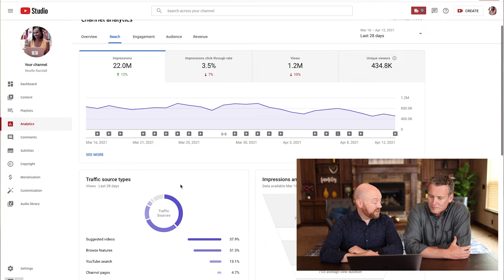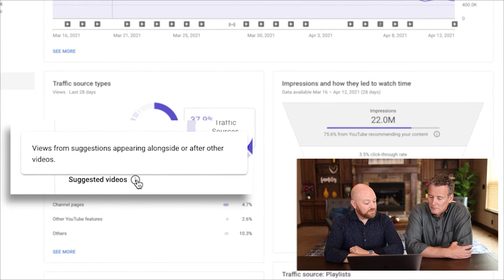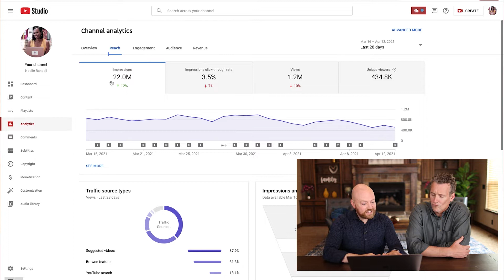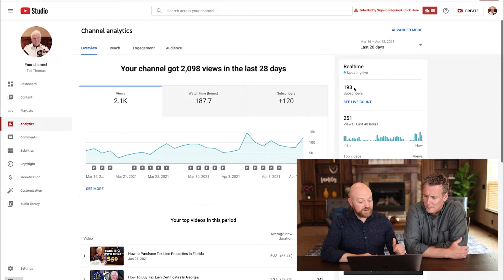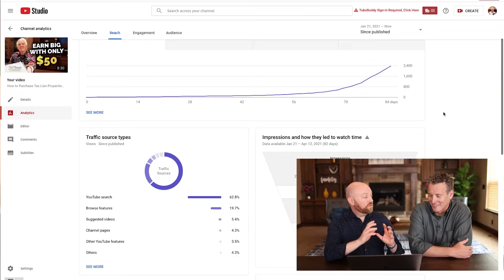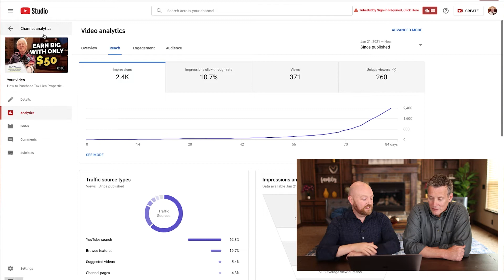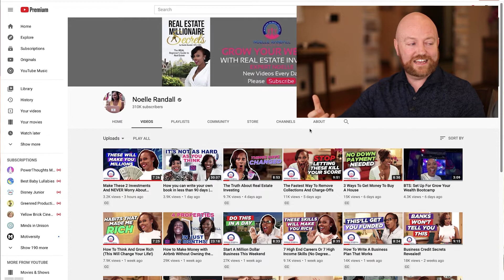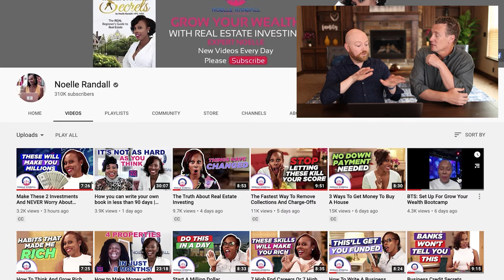How To Get YouTube To Recommend Your Video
Have you ever found yourself going down the rabbit hole of YouTube recommendations and watching one video after another? This is a highly effective way for content creators to get more views! So in this video, I'll show you how to get YouTube to recommend your video!

00:00 Intro & Summary
01:37 What Are The Different Types Of Traffic On YouTube?
03:03 What Are Impressions On YouTube Analytics?
03:53 How To Grow A Brand New YouTube Channel
05:18 How To See YouTube Analytics Per Video
05:58 How To Get YouTube To Recommend Your Video
07:16 How To Use Keyword Research To Grow Your YouTube Channel
08:05 How To See Views From Google Search On YouTube Analytics
08:38 How To Make Titles For YouTube Videos
10:28 How To Grow A YouTube Channel Using The Leaf Strategy
11:55 Learn More About The Leaf Strategy

Nate Woodbury

WORK WITH NATE
Nate Woodbury is a YouTube Producer. He works with Six and Seven Figure Influencers, helping them build a massive following on YouTube. As a master of efficiency, Nate uses filming and editing systems that drastically reduce the expense and time commitment for his clients, and at the same time, get real trackable results.

If you've been successful as an influencer in the minor leagues, and you're ready to leverage YouTube to reach a worldwide audience, Nate's your guy.

If you’ve read this far, thank you for being such a great fan and subscriber. I’m creating this content for you!